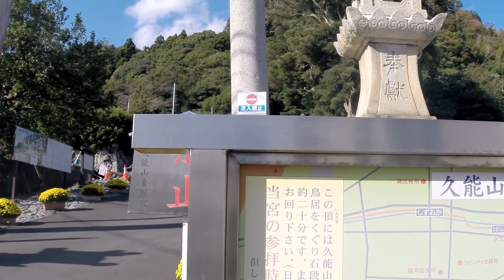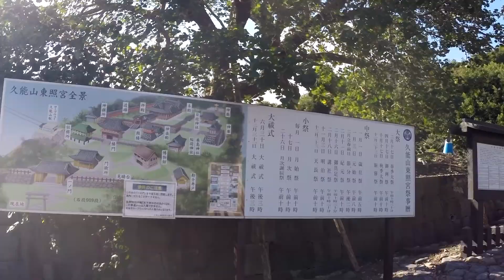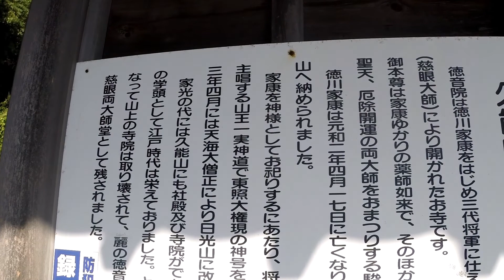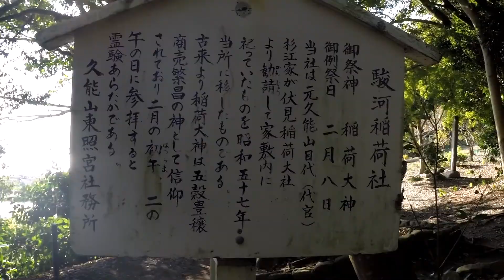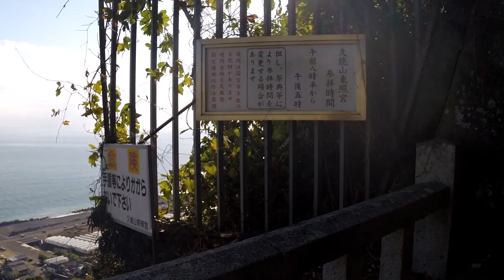駿河国車中泊旅５ 久能山東照宮 これから社殿という時に電池切れ（笑）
1000段の石段登って肝心な場で電池切れってやっぱり日頃の行いの報いかなあ（笑）こういう時は予備バッテリーとSDカードの携帯は必須ですねって・・当たり前か。社殿の映像なしで申し訳ありませんが、1000段登った爺に免じてお許しを。何事も失敗こそ成功の秘訣！（大笑）